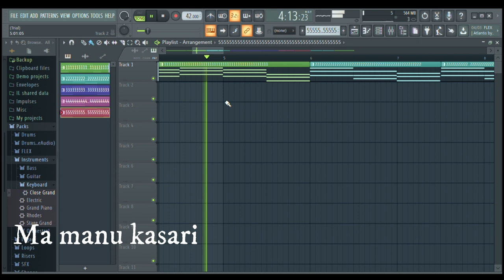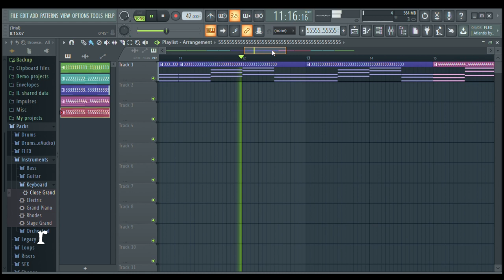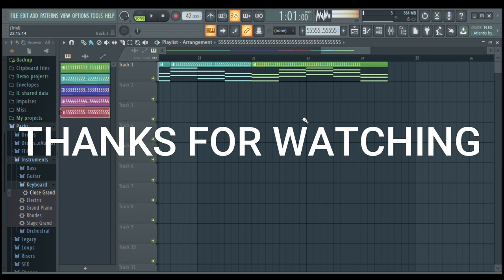" Timro Mutu Ma" Ekdev Limbu || FL STUDIO |PRACTICE DAY-10 |BHABIN RAI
this is just for giving continuty to the channel this is piano version of Timro mutu ma-Ekdev Limbu. simply chords are played along the song.

0